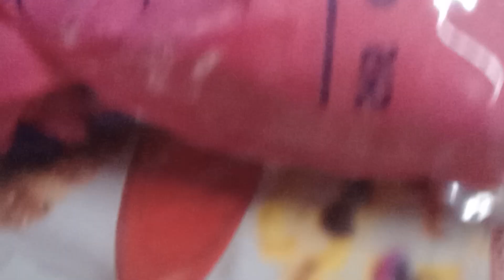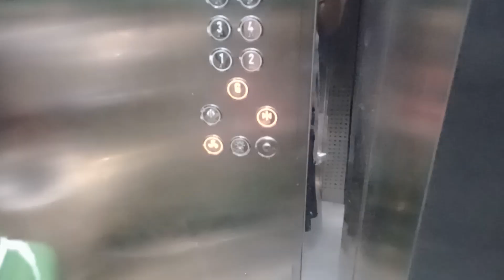bebo એ નવુ ધર લીધુ આ ધર જુવો